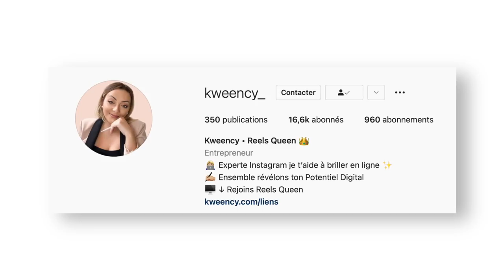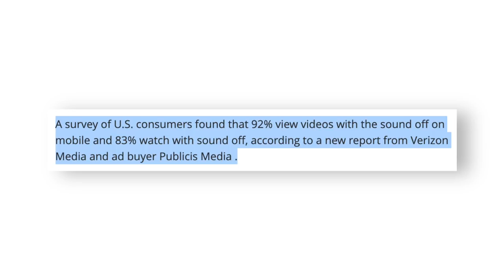6 méthodes pour avoir plus de vues en story Instagram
🎁 Masterclass Reel 100% Gratuite : la stratégie exacte pour créer des reels viraux et développer ton compte Instagram (sans avoir à danser)

🎁 40 templates Instagram offerts à copier/coller pour créer des visuels de qualité (à utiliser sur Canva)

Aujourd'hui, je te partage 6 astuces simples pour augmenter ton nombre de vues en Story sur Instagram.

00:00 - Intro
00:29 - 1ère méthode : créer une photo de profil pertinente
01:10 - 1.1. Une photo de profil reconnaissable
02:16 - 1.2. Une photo de profil lumineuse
02:24 - 1.3. Une photo de profil qu'on change rarement
02:45 - 2ème méthode : être constant et apporter de la valeur
03:32 - 2.1. La constance en qualité
04:03 - 2.2. La constance des propos
04:57 - 2.3. La constance de fréquence
05:21 - 3ème méthode : utiliser un maximum de stickers
06:37 - 4ème méthode : aouter des sous-titres à tes stories
07:44 - 5ème méthode : être "communautaire"
09:08 - 6ème méthode : mettre des chapitres en stories
10:16 - Outro

Je m’appelle Tony, je suis entrepreneur et formateur depuis 2017.